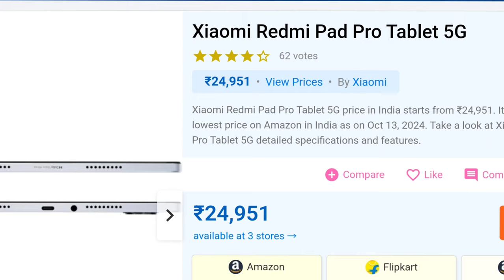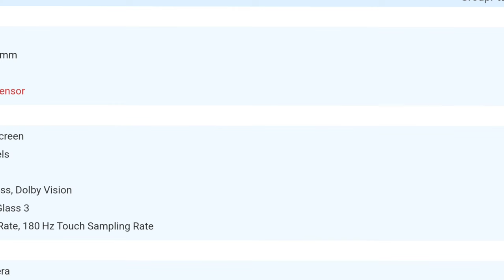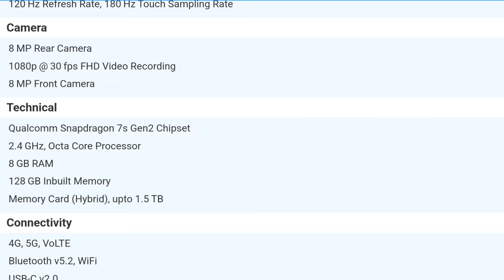Xiaomi Redmi Pad Pro Tablet 5G price in India start ₹24,951 _vm atul fullspecification @techbande